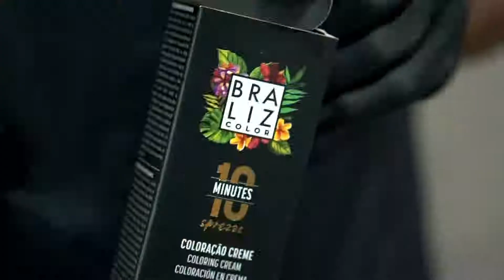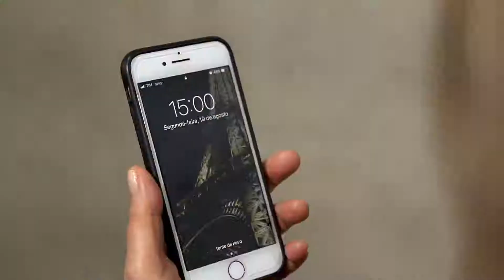Braliz Netherlands - BRALIZ COLOR 10 MINUTES SPREZZO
The new and revolutionary professional hair color BRALIZ COLOR 10 MINUTES SPREZZO gets its name for its extremely short processing time.
The application procedure lasts only 10 minutes, thanks to its bioactive action in reconstruction and color fixation.
The technology behind BRALIZ COLOR 10 MINUTES SPREZZO consists of a higher pigmented color formula along with the BBB actives (Brazilian, Botanical, Bioactives), which allow the color to fixate more easily providing superior performance in pigmentation, coverage, and durability. All that with the unique benefit of reduced application time. With antioxidant action, BRALIZ COLOR 10 MINUTES SPREZZO ensures color and reflections with intense vibrations.